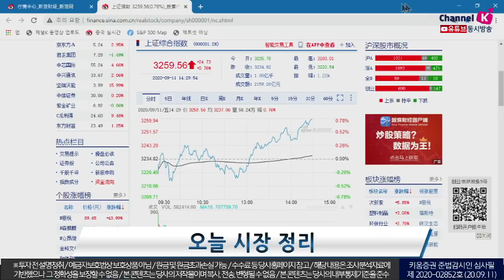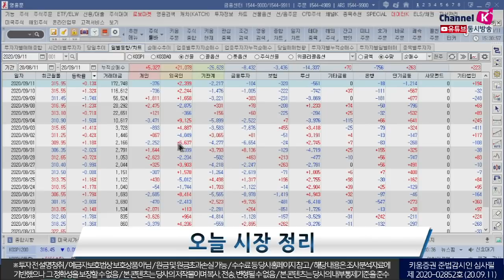개인투자자, 현물시장 1조 매수..코스닥 890 임박! (마감시황.주식투자/20.09.11)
「구독」과 「좋아요」 눌러주세요~